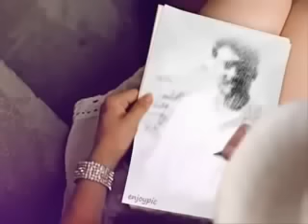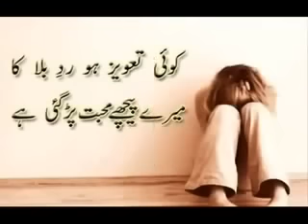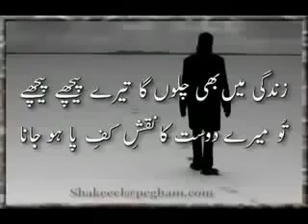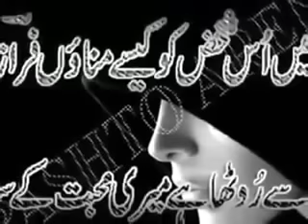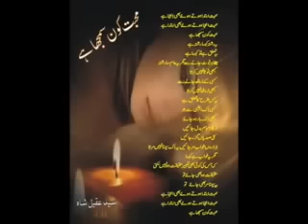Jawabi Tapey 2016 Meena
Pashto  Jawabi Tapey 2016 Meena